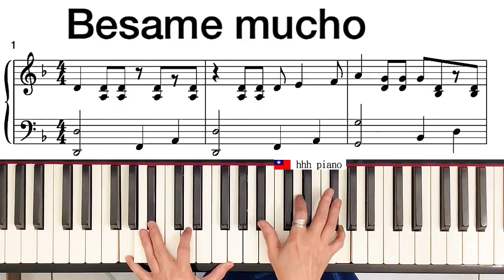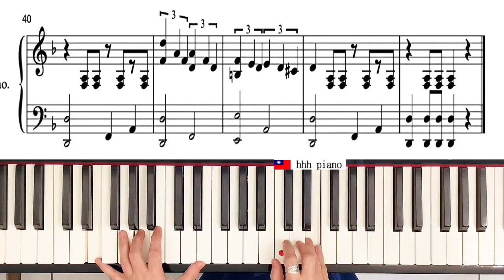Besame mucho 深情親吻